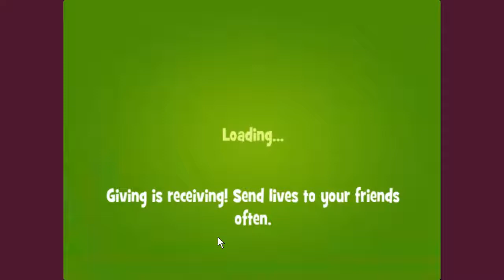LETS PLAY Papa Pear Saga LEVEL 902 (goal achieved: 650 000 points)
Papa Pear Saga level 902, played by Blogging Witch Peetra at FACEBOOK.